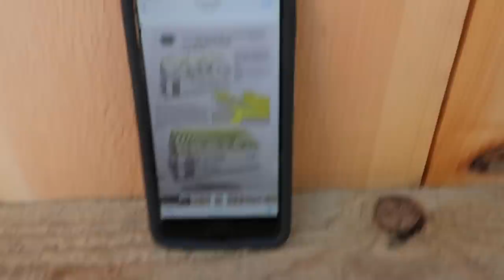This made MY toes Tingle! One Man Attempts to Install Ridge Pole and Rafters on Post and Beam Barn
Daily Uploads!